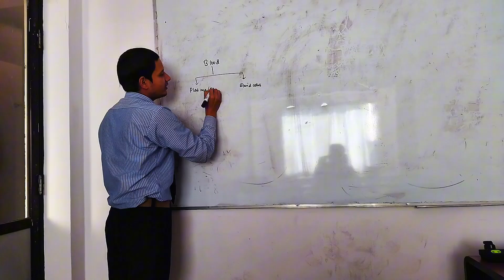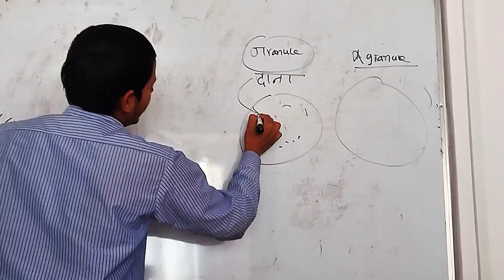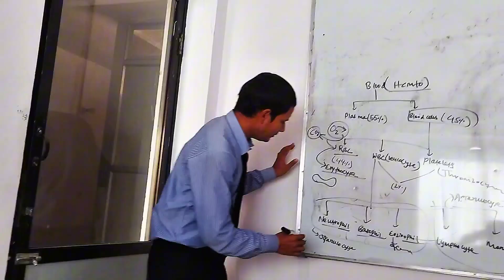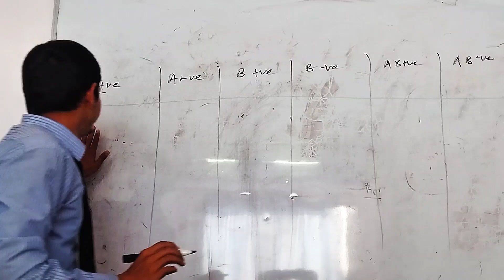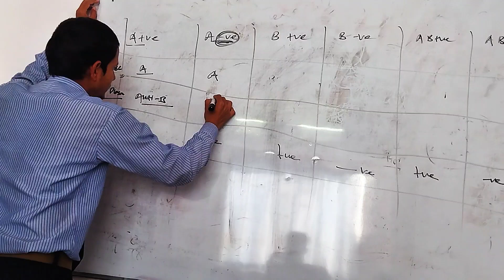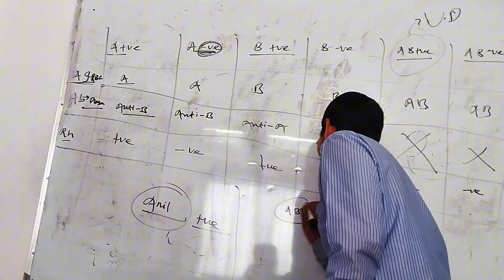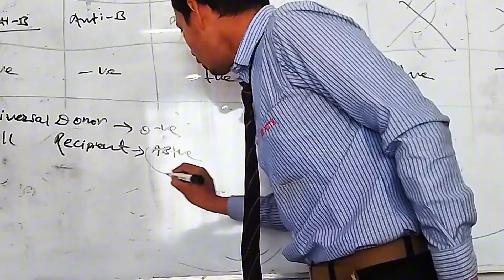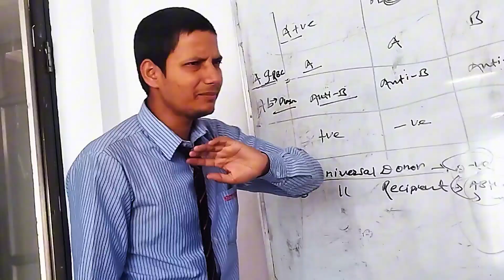BLOOD GROUP IN DETIAL || In nepali || With some concepts of blood || hematology allinone MrAnil